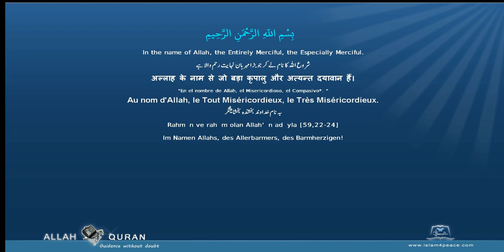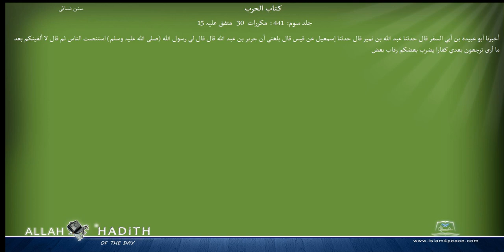Sunan an Nasai Arabic سنن النسائي037 کتاب الحرب